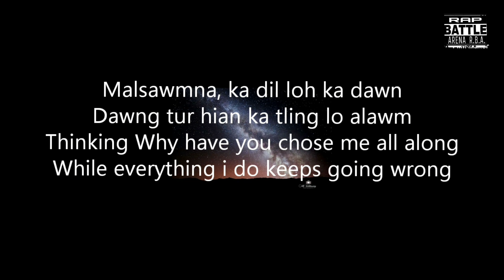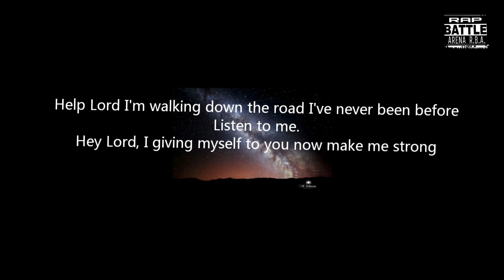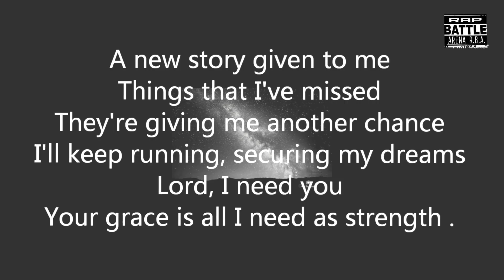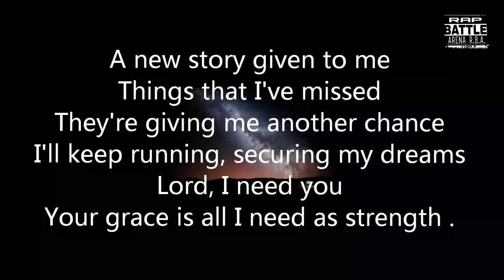Ve Olf - Bungthar ( R.B.A. Tourney)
Tourney hnuhnung ber a 1st la tu a ni e. Video editing lamah duhthu a sam lo maithei a, en a lo nuamlo a nih chuan in mi hriatthiamna kan dil e.